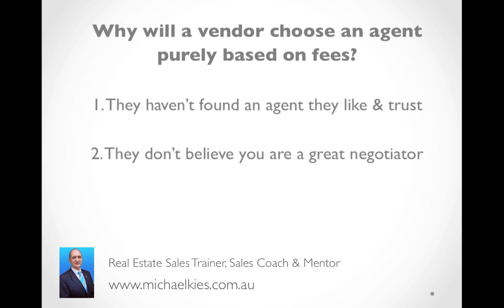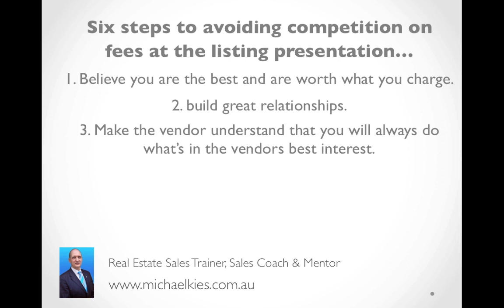Six steps to avoiding competition on fees at the listing presentation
Michael Kies shares his six steps for avoiding competition fees at the listing presentation for real estate agents.

Michael Kies Accolades:
Top salesperson | Weeks and Macklin Real Estate
Top salesperson | L.J. Hooker SA/NT for five consecutive years
Top salesperson | Awarded by R.E.I.S.A. (SA) for 2 years - Northern Region
Top salesperson | L.J. Hooker Internationally